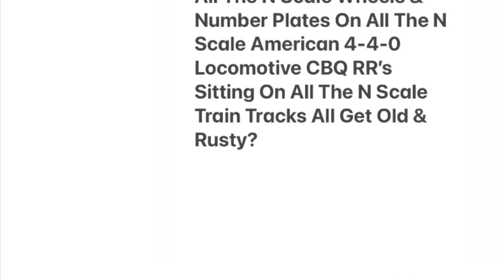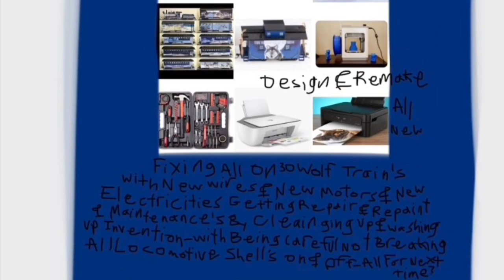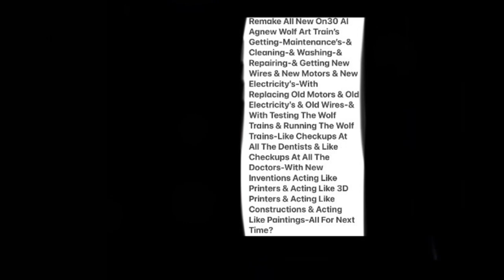New-Doctor-Dentist-Construction-Art-Bath-Laundry-Invention-Fix All On30 Al Agnew Wolf Art Train Sets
Not All 2 Wolf Trains With Old Original & New All 2 Of Them Derail & Break Down?